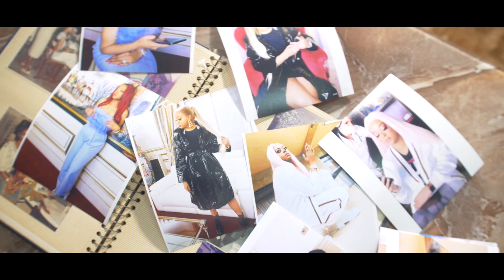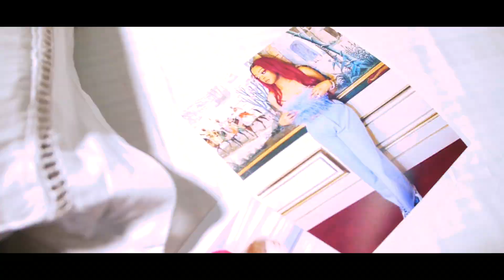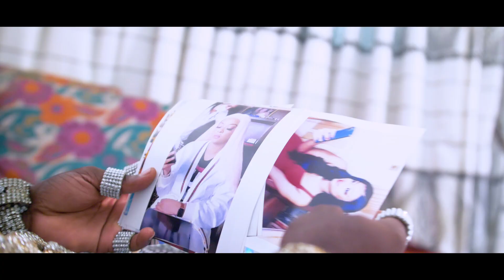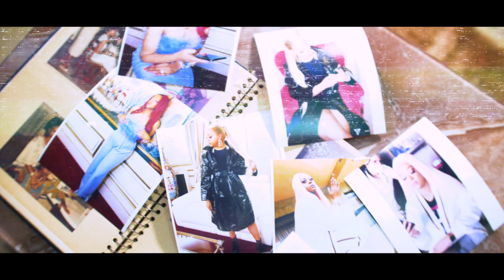Show Yoh - Brenda Biya [Official Video]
Official Music Video For "Brenda Biya" Video Performed By Show Yoh! The Camerican Newyorker in this brand new piece appreciates the first daughter with praises and showers her with unconditional love. Watch, Share and Enjoy.

Artist: Show Yoh
Producer: NGA Beatz
Director: Nwaran T
Mixed And Mastered By NGA Beatz

Music By Show Yoh Performing "Brenda Biya"
[ Lyrics ]

Brenda Biya you look so sexy,
Brenda Biya you look so good,
And when I look in to your eyes I see love flowing (x2)

[ Verse 1 ]

Brenda you so sexy
You so magnificent, you looking good
See you shining like the bright light
Smile happiness is the solution
See you shining like the morning light
See you in the side of the sky stars
To the East to the West side
I feel the love keep flowing on you,
You are more lovely girl
You show and the love you could share to peoples
You make us feel more in love
You keep coming looking so sexy
You keep going looking so pretty
What a nice sexy girl
She looks good she looks nice and when the talk about pretty girls she know she got it.

( Hook)

[ Verse 2 ]

I feel the sunshine
I looked into my iPhone I see your picture
Brenda  your God Bless
Just the smile on you
I feel I having blessed time
What a pretty girl
What a sexy girl
Brenda you are so good
Brenda your so nice what a magnificent
So special girl
I just want you to know
The whole thing it's so beautiful
I just did what I could to wish you all good Brenda.

CAUTION: Any re-upload of this video on YouTube without authorization will lead to permanent shut down of the channel.